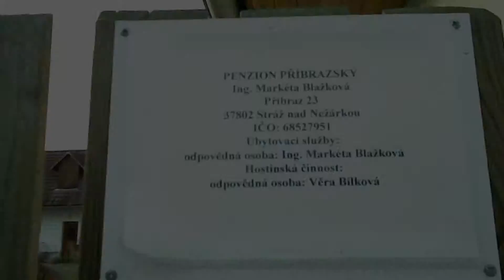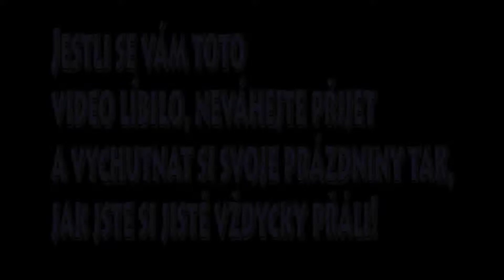Léto 2015 v penzionu Příbrazský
video od Barborky - 14 let, náš host již 7. rokem